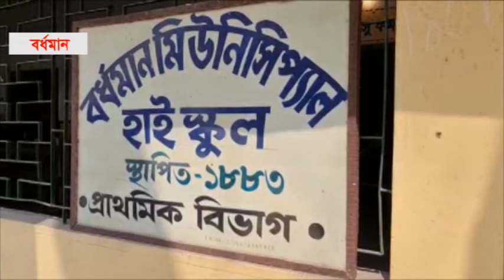বর্ধমানের বুথের প্রতিচ্ছবি